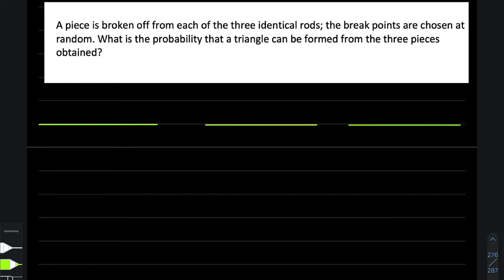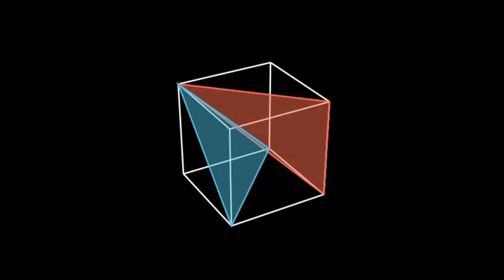Probability (A probable Question in JEE Advanced) - Art of Problem Solving (A.O.P.S)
In this video a PROBABILITY question has been solved. Enjoy!